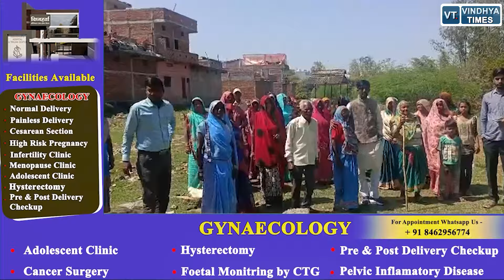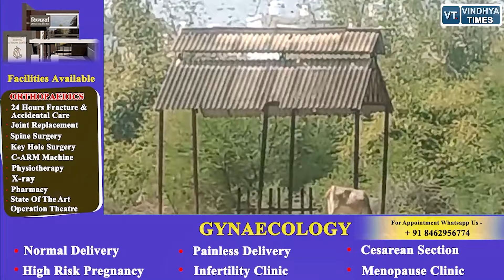रीवा में चल रहा फर्जी दस्तावेज तैयार कर भूमि बेचने का खेल, अब इस बेसकीमती जमीन पर भू माफिया की नजर